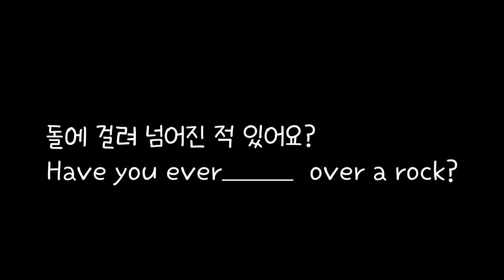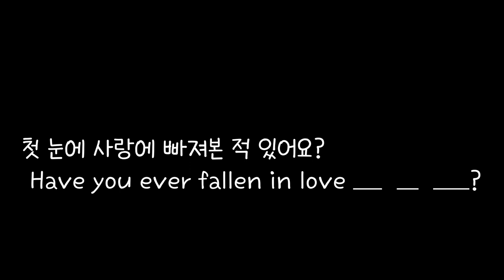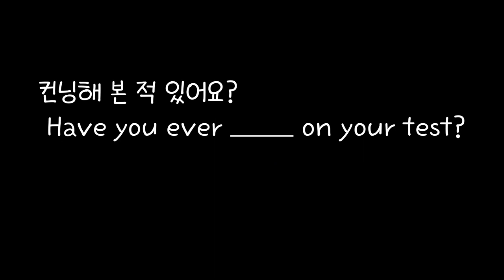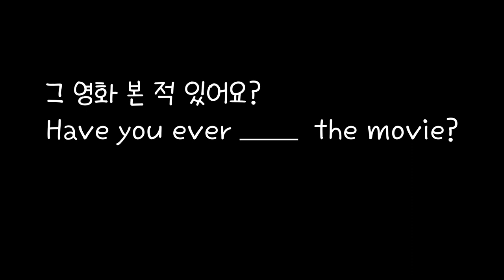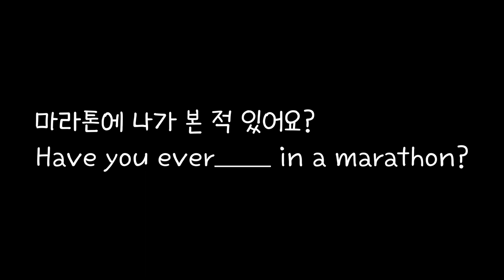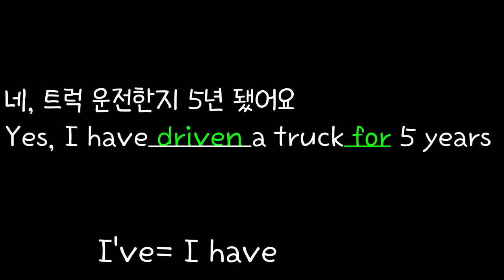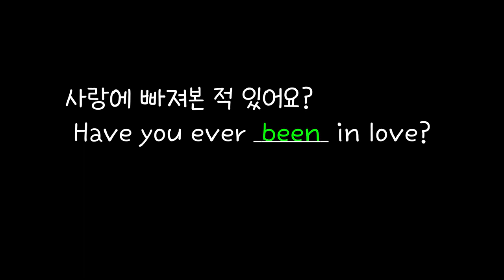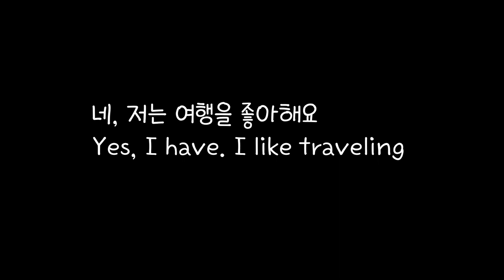[로지스쿨]#4/듣다보면 입에 붙어버리는 문장/Have you ever/첫눈에 사랑에 빠진적 있어요?/번지점프 해봤어요?/유학가본적 있어요?/클래식BGM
[06:16] Have you ever run in a marathon?
            Have you ever run a maraton도 됩니다

문법보다는 입에 익혀 자연스레 말이 나오는 패턴 문장들입니다.
~해 본적이 있다는 Have + p.p라는 것을 알고 있지만 막상 말하려면 바로 나오지 않는 것이 현실이죠.
여기에 모아둔 문장을 꾸준히 들으시면 바로 영어를 말할 수 있습니다.
*잠시후 배경음악 없는 버전이 업로드 됩니다
혹시 음악소리가 크다고 느끼시는 분은  BGM 없는 클립으로 공부해주시면 감사하겠습니다